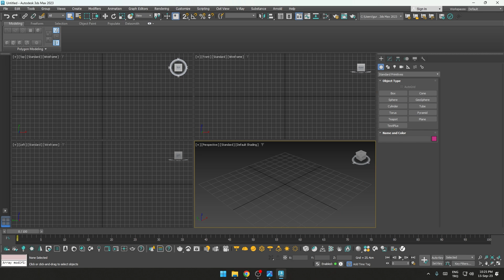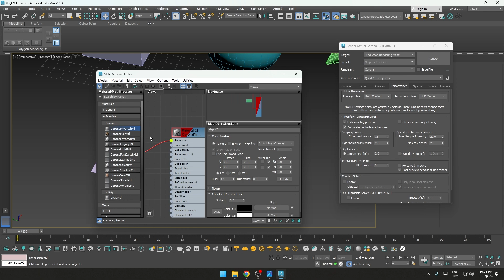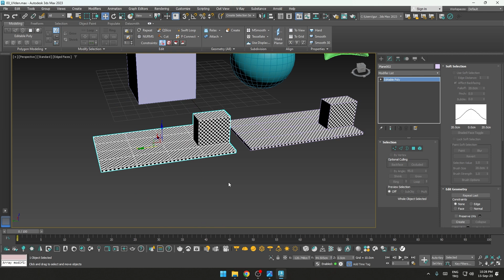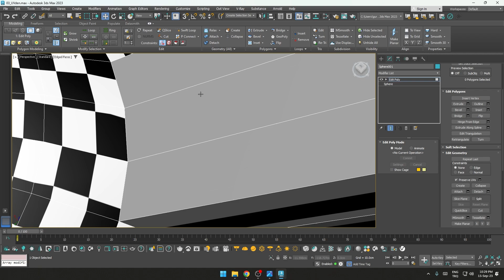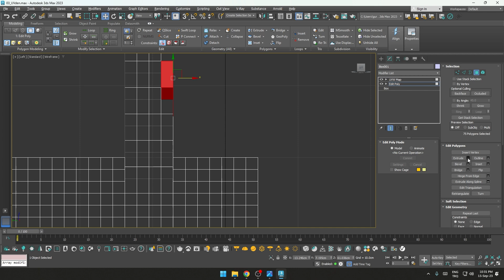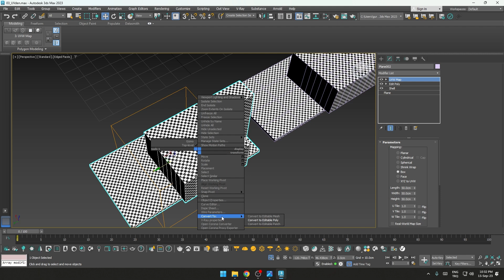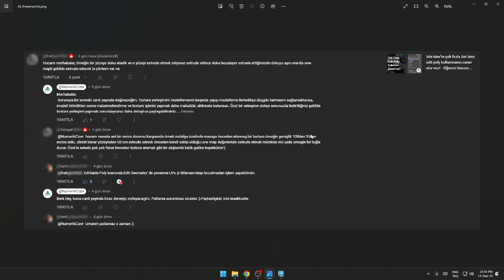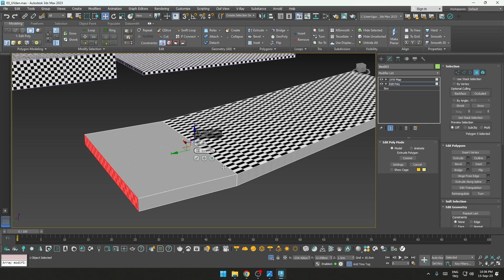3ds Max'te texture yerleşimi ve texture yerleşimini bozmadan çalışmak - Öğrenci Sorusu 289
3ds Max ve V-Ray ile 3D Modelleme ve Render Eğitimi